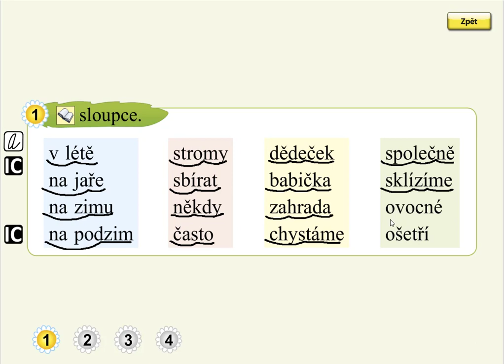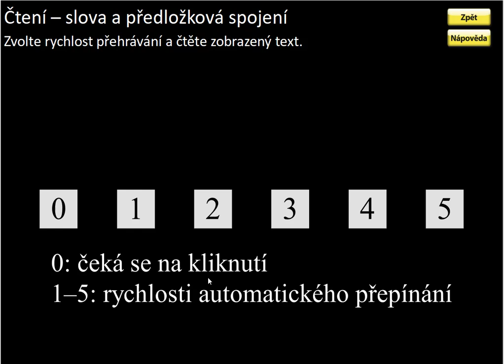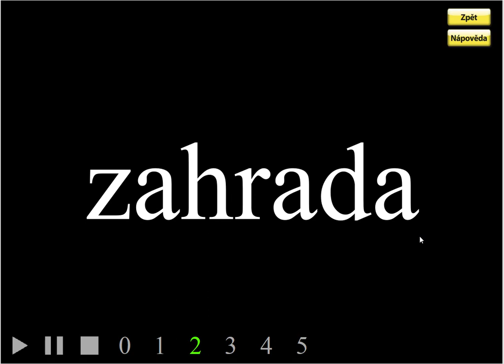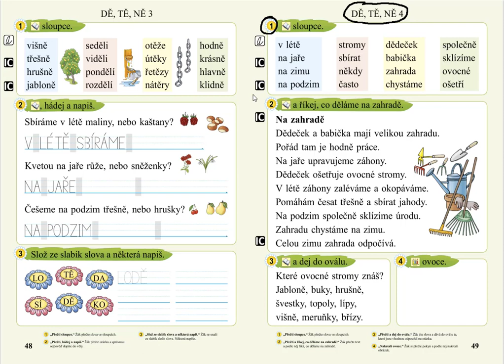Slabiky DĚ, TĚ, NĚ (čtení předložkových vazeb a slov), SLABIKÁŘ 2, str. 49, cv.1